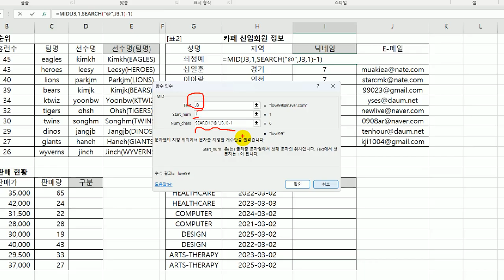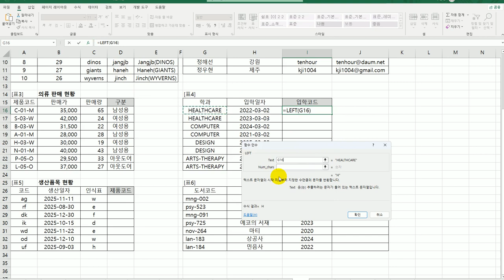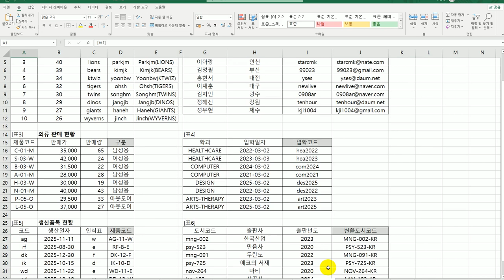[컴활2급실기] 텍스트 함수